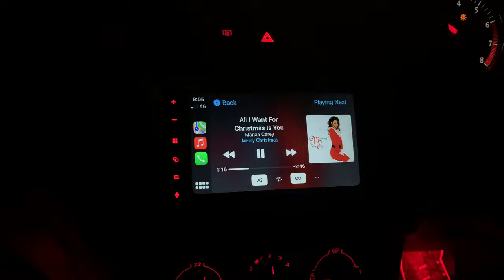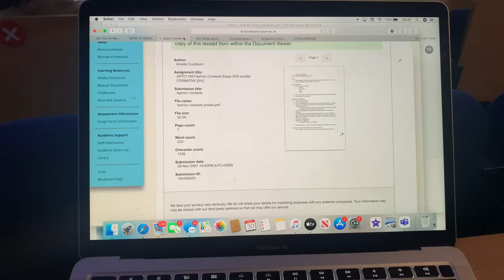week in my life at uni // University of Southampton :)))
23/11/21
hey cuties!! here's a few clips from a week at uni with me. hope you love it :)